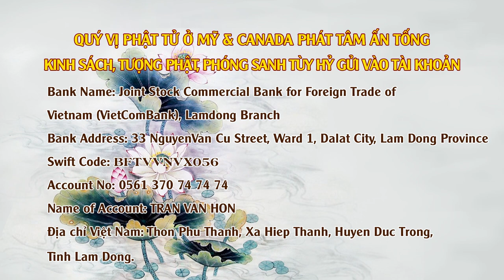Phương Pháp Trì Danh & Giáo Dục Gia Đình - ngày 23/06/2020 (Giảng Tại Viện Chuyên Tu tập 80)